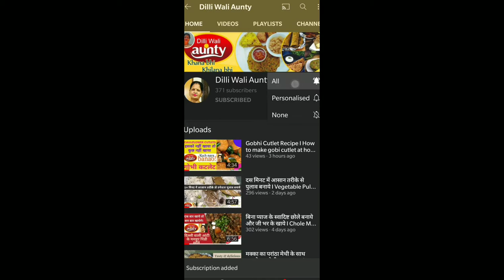चटपटे मसाला आलू १० मिनट में | How to Make Chatpata Masala Aloo | Dry Potato Sabzi | Dilli wali Aunty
Jeera Aloo Recipe - Stir Fry Boiled Aloo with Zeera -

Potatoes, who doesn’t love them? It is the absolute basic ingredient across cuisines in the world. It is one of the first dishes I learnt to cook. You might think it is utterly impossible to mess up a potato dish. But, a look at cooking reality shows like Masterchef Australia and you realise how much thought and skill goes into making a simple dish like mashed potatoes.

Potatoes are the sponges of the culinary world. They absorb most flavours beautifully, go with any vegetable most amicably and you no need to work really hard to make a potato taste BAD!

Sukhe Masala Aloo
Recipe for 03-04 Persons

Ingredients

½ Kgs Boiled Potato
3-4 Pc Hari Mirch
½ Bowl Dhaniya Leaf
2 Big Spoon Cooking Oil
1 Regular Spoon Dhaniya Dry
½ Regular Spoon Jeera
½ Regular Spoon Haldi
As per Taste- Salt
¼ Regular Spoon Garam Masala
½ Regular Spoon Lal Mirch
¼ Regular Spoon Mustard Seed

Masala Aloo
Jeera Aloo
food channel
khana khazana
taste of india
indian flavor
food
food channel
foodie
khana khazana
taste of india
indian flavor
rice
vegetable
remedies
spices
atta